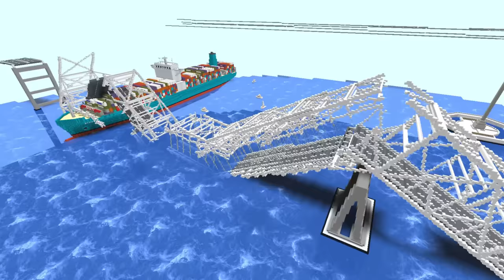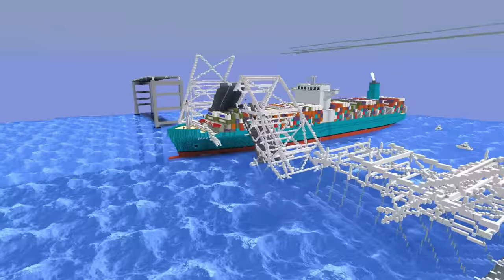🌎 BARCO Dali chocó con PUENTE explicado EN MINECRAFT 🚢🌉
El Barco DALI impactó contra el puente Francis Scott Key que se desplomó en Baltimore expliaco en Minecraft

📚 Mis Libros:
⭐🇲🇽 MÉXICO: Amazon